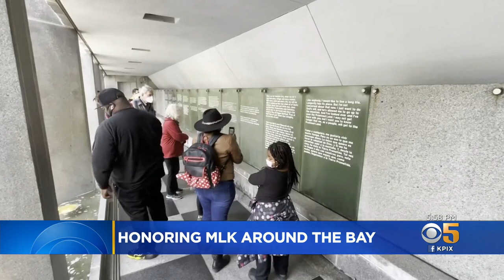Bay Area Honors Dr. Martin Luther King, Jr.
Martin Luther King, Jr. holiday celebrations were impacted by the pandemic. Shawn Chitnis shows us how people around the Bay Area honored the late civil rights leader.